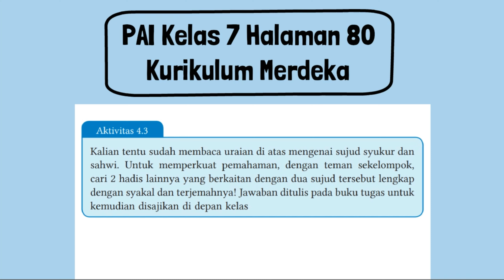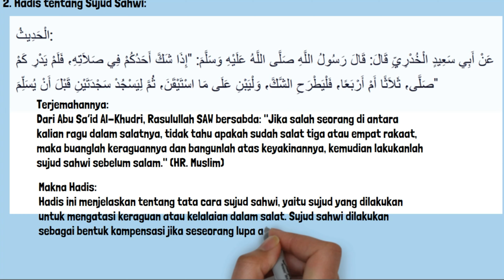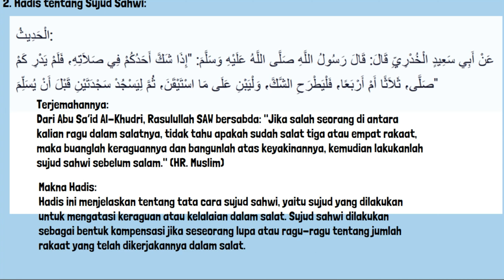Kunci Jawaban PAI Kelas 7 Halaman 80 Kurikulum Merdeka Aktivitas 4.3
Kunci Jawaban PAI & Budi Pekerti Kelas 7 Halaman 80 Kurikulum Merdeka Aktivitas 4.3. Kalian tentu sudah membaca uraian di atas mengenai sujud syukur dan sahwi. Untuk memperkuat pemahaman, dengan teman sekelompok, cari 2 hadis lainnya yang berkaitan dengan dua sujud tersebut lengkap dengan syakal dan terjemahnya!